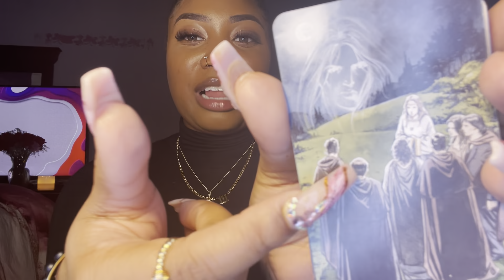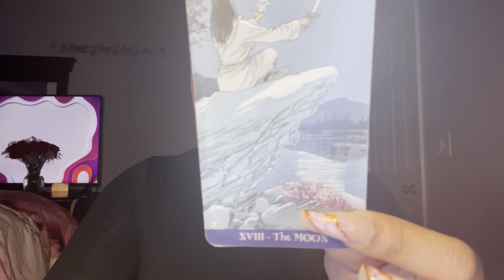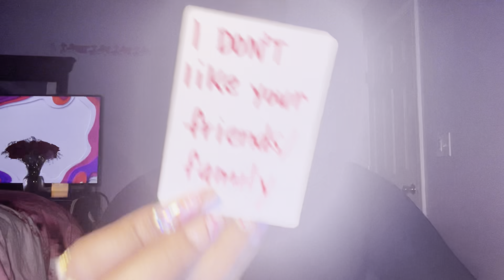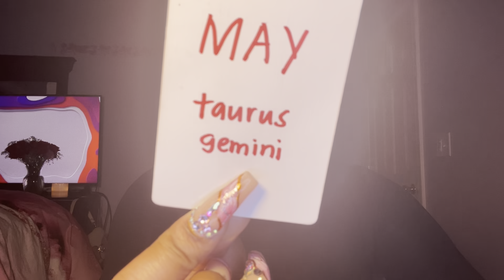ARIES ♥️ YOU WILL BE SKEPTICAL OF YOUR NEW LOVER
Welcome Aries ♈️ to your next 48 tarot reading

DREAMFREE

SOCIAL MEDIA 📲
@d_reamt_arot (Instagram)
@dreamxcandles (Candle Business Instagram)
@dream_tarot (Twitter)